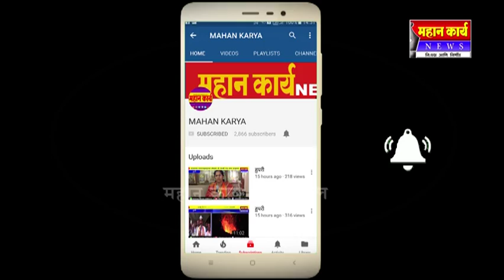मनात आठवणी ठेवा संस्कार घेवून पुढे जा भोज न्यू सेकंडरी स्कूलमध्ये निरोप समारंभ